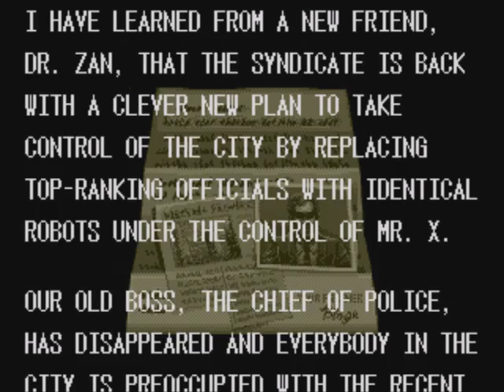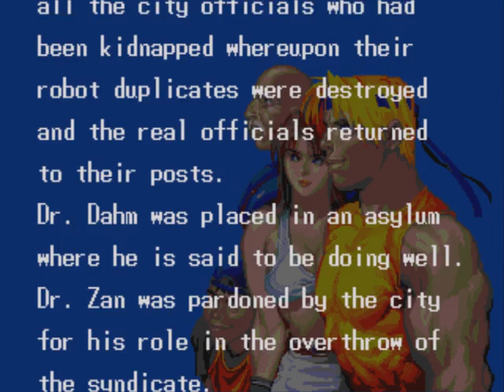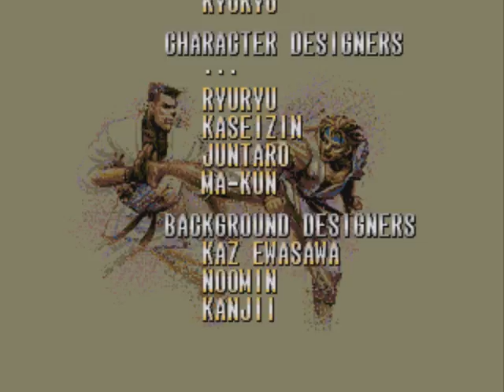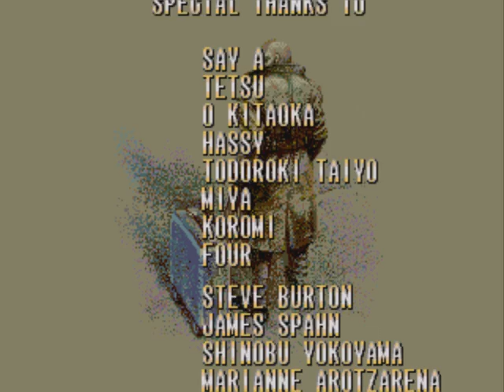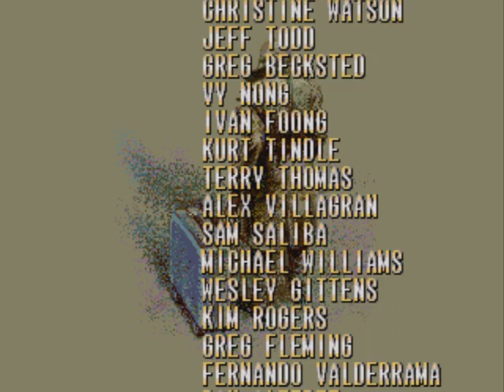Streets of Rage 3 GENESIS Playthrough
Streets of Rage 3, known in Japan as Bare Knuckle III (ベア・ナックルIII), is a side-scrolling beat 'em up developed and published by Sega in 1994 for the Mega Drive/Genesis. It is the last part of the Streets of Rage series. It was later released for the Japanese version of Sonic Gems Collection for the Nintendo GameCube and PlayStation 2, and for the Wii Virtual Console on September 24, 2007. The game also appeared in Sonic's Ultimate Genesis Collection for Xbox 360 and PlayStation 3.

The game features several enhancements over Streets of Rage and Streets of Rage 2 such as a more complex plot, multiple endings, longer levels, increased difficulty, more in-depth scenarios (with interactive levels and the return of traps like pits) and faster gameplay (with dash and dodge moves). Weapons could now only be used for a few times before breaking and could now be integrated with unique moves with certain characters, hidden characters were added and a few cutscenes were included to give the story greater depth.

Gameplay

The game is more fast-paced than its predecessors. Running and vertical-dodge moves were added (only Skate could run in Streets of Rage 2), and most player attacks deal less damage than in the predecessors. The level timer has been replaced with a "power meter" that, when full, allows players to perform special moves without draining the player's life bar.

Unlike the first and second game, weapons in Street of Rage 3 can only be used a fixed number of times. However, additional weapon special attacks could be performed. The game also features return of SOR1 team attacks in which two characters work together to perform a powerful attack as in the first game. Blitz moves, performed while players run, were altered so that they can be upgraded in strength over the course of the game. The player would have to earn a set amount of points on one life to upgrade it. Losing a life would put the blitz move down a level, but the upgraded moves could still be performed by pressing X on a 6 button controller, followed by a button sequence.

Traps in stages were brought back from the original game, for example, enemies can once again be thrown into pits or off the side of an elevator. Enemy AI was expanded so more enemies can pick up weapons, block attacks, employ co-operative attacks (usually, a Big Ben-like enemy will throw one of the Garcia enemies at the character to smack them down), and even steal exposed food items to regain health.

Plot

After being defeated twice, Syndicate crime boss Mr. X has started a research company called RoboCy Corporation to act as a cover for his illegal activities. The world's best roboticist, Dr. Dahm, has been brought in to help him create an army of realistic robots to replace important officials from the city. With the replacements in place, Mr. X plans to run the city using a remote control device. His criminal organization, The Syndicate, has strategically placed bombs around the city to distract the police while the city officials are dealt with.

Dr. Zan discovers what the research is really for and knows the Syndicate must be stopped. He contacts Blaze Fielding with the details of The Syndicate's plan. Blaze quickly contacts her old comrades Axel Stone and Adam Hunter for a task force to bring down The Syndicate once and for all. Axel quickly joins the task force, but Adam can't make it (due to his own assignments from within the police) and sends his young brother, Eddie "Skate" Hunter instead. The game has four endings depending on the difficulty level and if the player defeats certain levels in an allotted amount of time.

Characters

Three of the playable characters from former games return in the sequel: Axel Stone, Blaze Fielding, and Eddie "Skate" Hunter (Sammy Hunter in the Japanese version), each of which have their respective strengths and weaknesses. Dr. Zan replaces Max from the second game, with any weapon he picks up turning into a ball of energy. Adam from the first game makes a story cameo, and Max only makes a cameo appearance in the game's "good" ending.

Three of the game's boss characters can also be accessed through in-game codes. The first mid-boss, the homosexual caricature Ash, was removed from the Western releases of the game (although he can be accessed through cheat cartridges). Shiva, the martial artist who debuted in Streets of Rage 2 and newcomer Roo (Victy in the Japanese version) the kangaroo can also be accessed. Shiva, Roo and Ash are unable to use weapons.